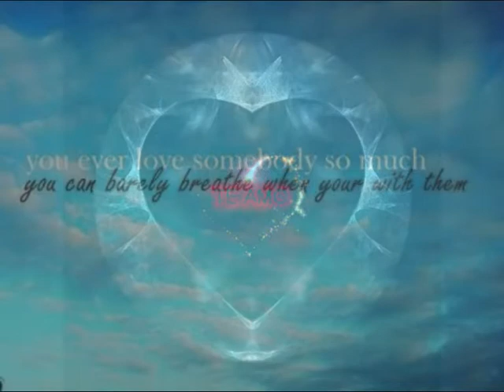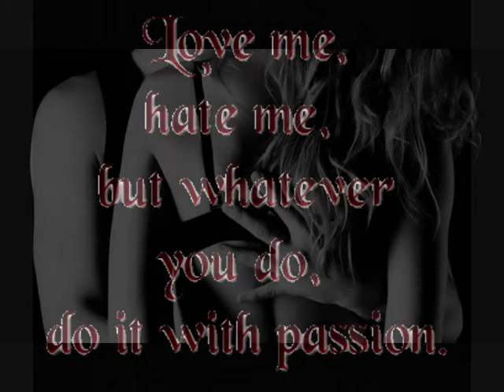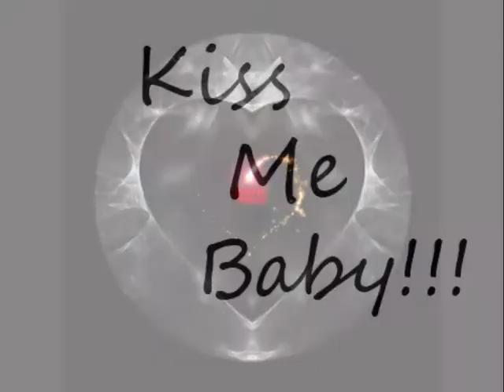Crimson and Clover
Now I don't hardly know her
 But I think I could love her

 Ah
 Well if she come walkin' over
 Now I been waitin' to show her

 Yeah
 My mind's such a sweet thing
 I wanna do everything
 What a beautiful feeling

Crimson and clover, over and over